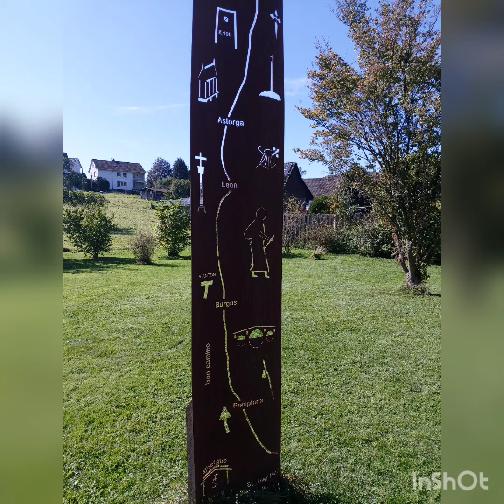Die St. Jakobus Kapelle aus Sundern - Recklinghausen